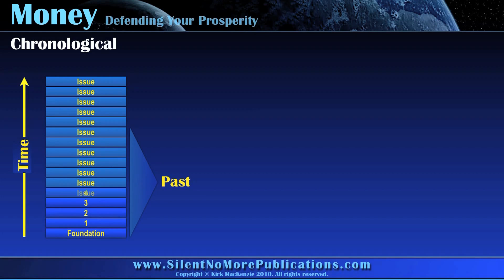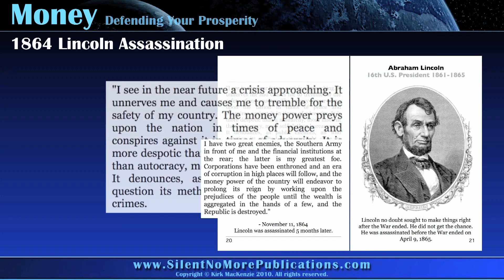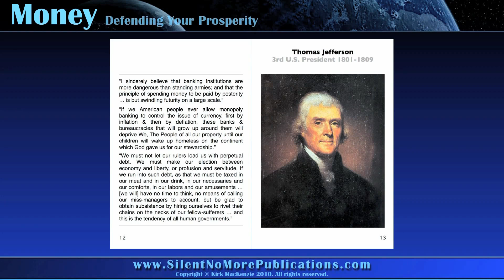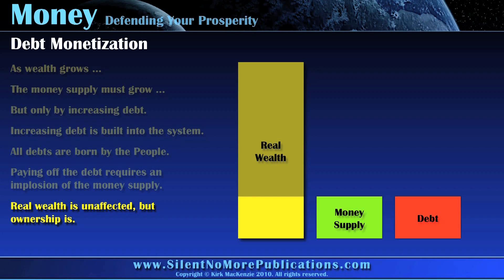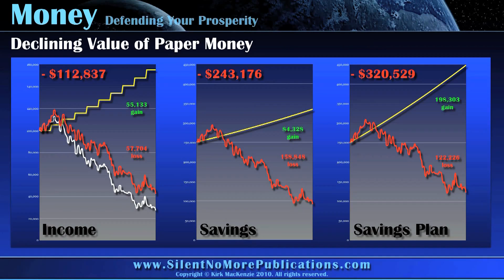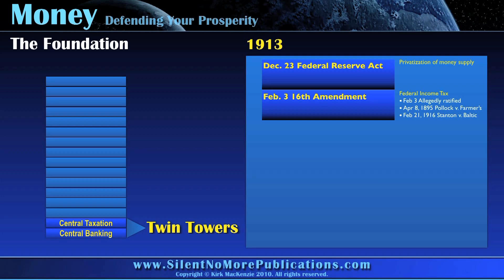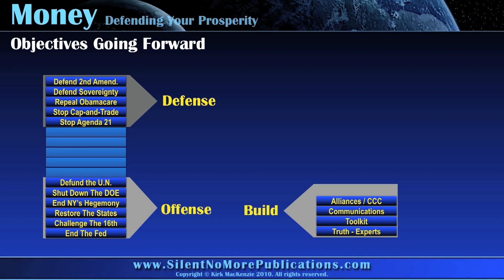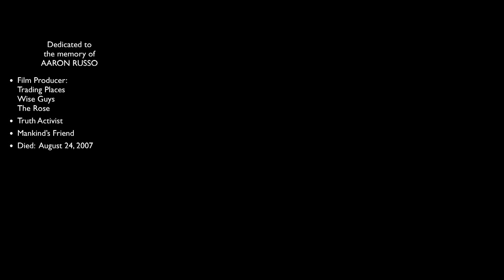How To Take Our Country Back I - Strategy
The Federal Reserve System is designed to create, increase, and perpetuate debt, and simultaneously reduce the real value of your money, income, savings, and investments. This 1-hour seminar provides, in simple terms, the essential information that every American needs to know if we are to restore the American Dream. Watch, then get your family and friends to do the same.

NOTE: This video has been mirrored from youtube user user/SilentNoMorePubs. I thought this was a very simple yet informative video that can help one understand the corrupt fractional reserve banking system and the true purpose of the federal reserve. I believe once people understand the banking system, they will truly understand who the real enemy of humanity and freedom is. Once there is true understanding, the divide and conquer technique they use through the false left right paradigm will fail and the people will finally be free of enslavment. Johann Wolfgang von Goethe once said, 'None are more hopelessly enslaved than those who falsely believe they are free'... I believe that this rings true more today then at any other time in history. We have been told and fed propaganda that we are the land of the free and yet we have been enslaved by our financial system. Essentially we are in a prison without bars. We think we are free but we are noting more then modern day slaves at the hands of the few who own the banking system. A modern scientific dictatorship if you you will...one that you can not see. If you ask me it's brilliant but its day has come. The second American revolution is here... Rather, the first WORLD REVOLUTION IS HERE. And this one can be won with a simple yet devastating weapon, education. I guess the pen is mightier then the sword... dont be fooled by those who are promoting more taxes, more regulation, more centralized power, more, more more... The only thing we need more of is power and freedom to the people. No world central bank, no world army, no world government. Only people matter. no one can take away your freedom unless you give it away, remember that. but we must be united, we must speak as one voice...and our message must be only one... FREEDOM ! Good luck to all. please comment, and rate the video but more importantly, please download it and share it... we can all do our small part to help spread the word...